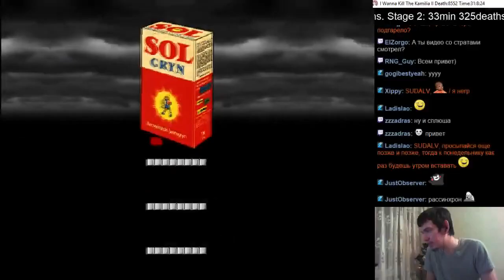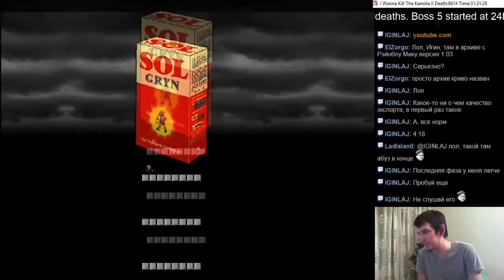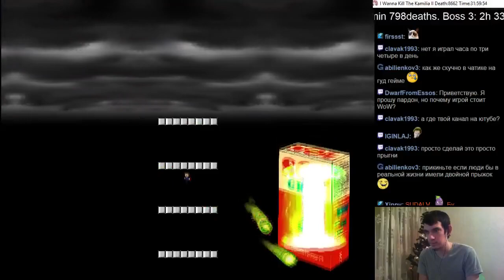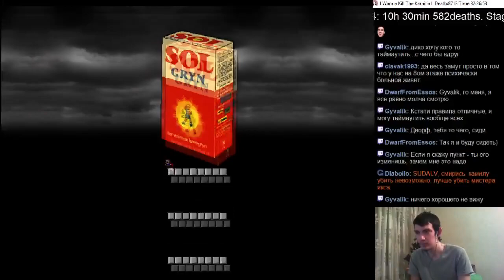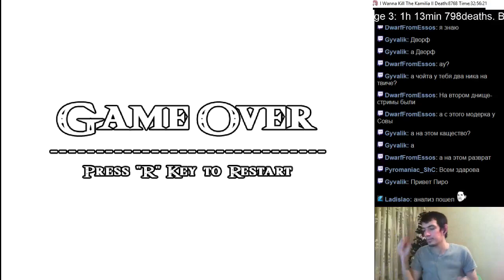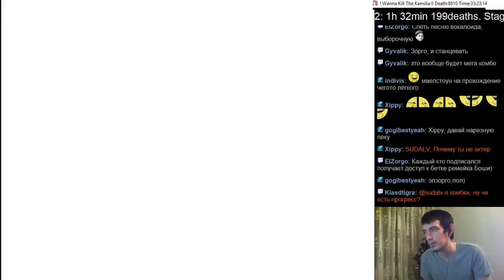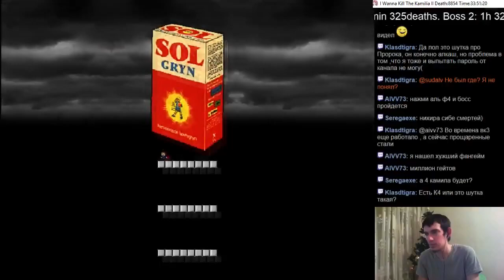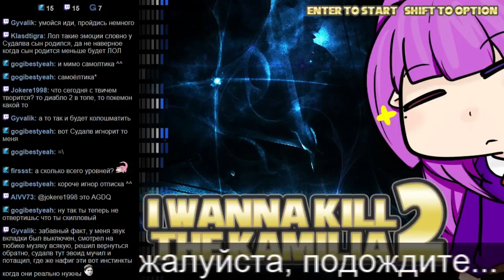#257 I wanna kill the Kamilia 2 #11